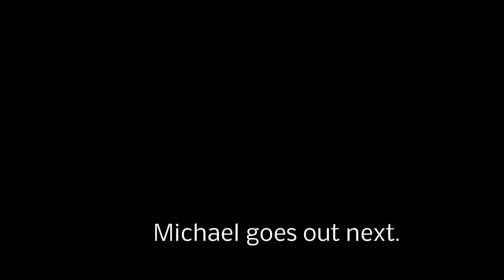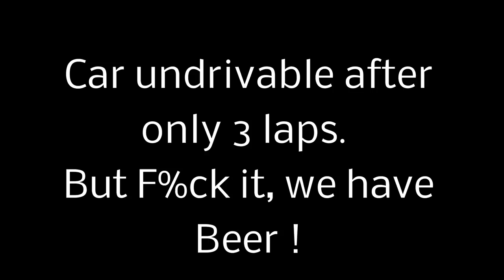Drift Bastards TV | Ep3 | TURBO MIATA breakdown at Seelisberg Testday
Renato (LS6 S13) and Michael (boosted Miata) are going to Seelisberg Eventcenter for a  Testday.
Surprisingly, Michi's Turbo Miata brakes down after only 3 laps !